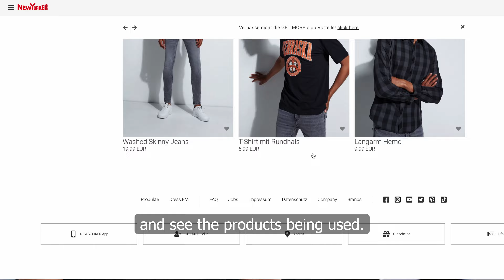Work@NEW YORKER: Data Science